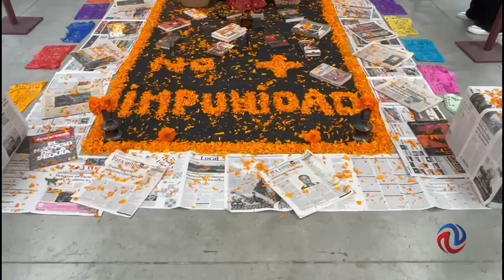Instalan altar de muertos para recordar a comunicadores asesinados en México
TIJUANA BC 1 DE NOVIEMBRE DE 2024 (AFN).- Un altar de muertos dedicado a los comunicadores asesinados en México, fue colocado en una zona de las instalaciones del Centro Estatal de las Artes (CEART), en el marco del Día de Muertos, que se conmemora el 2 de noviembre.